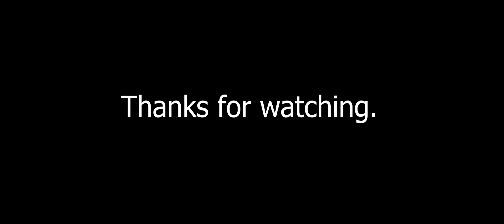[Viewer Request Video #01] ATS | Werner Combo - Dallas, TX to Amarillo, TX w/ Commentary [4k]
finally back to making ATS videos, don't forget if you want to request a video let me know in the comments. share the video if you enjoyed and don't forget to like thank you guys and enjoy the video.